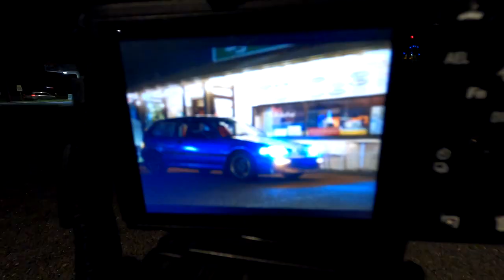CRUISING THE EF CIVIC AT NIGHT AND TAKING SICK PHOTOS!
I really don't think there is any better looking generation of Civic than the EF! Something about the boxy 80s look is just SUPER iconic for me!